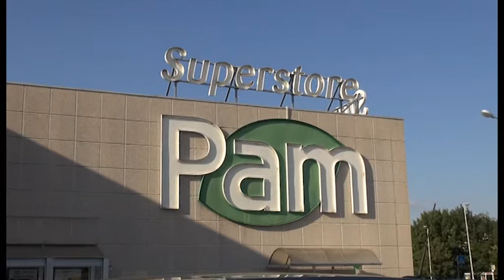Tentato furto ad un supermercato ma il vigilante spara: ladri in fuga